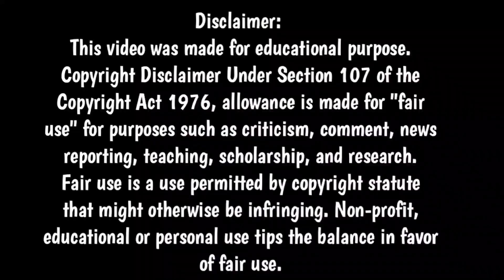বর্ধমানের সব থেকে বড় নাইটি ও কুর্তির গোডাউনের সন্ধান | Nighty and Kurti Manufacturer in Burdwan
Priya Fashion & Accessories
Baranilpur Shaktipara
Near Provat sangha Club
Purba Bardhaman

In association with Digitalzoneway
Picture Credit: Own Images Create by Bengals tanmoy